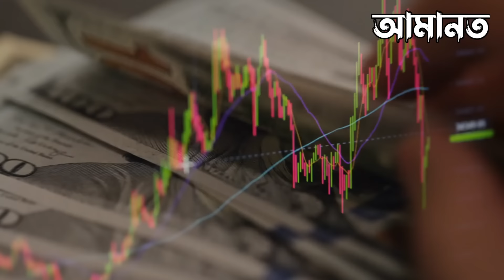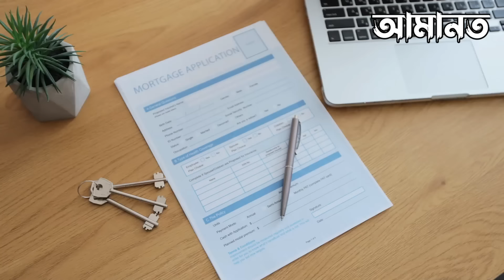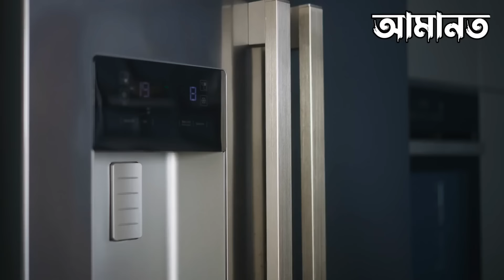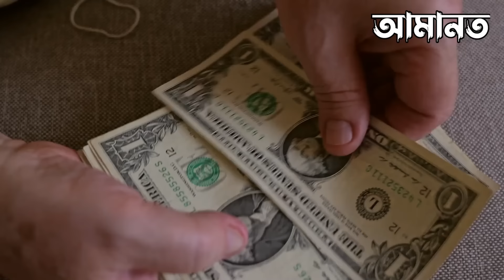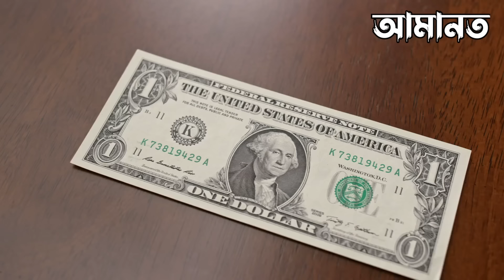গরীব পরিবারের রোজা ইফতার দেখুন ! আল্লাহর কুদরত | ইসলামিক কাহিনী | Miracle of Allah | Ramzan 2024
গরীব পরিবারের রোজা ইফতার দেখুন ! আল্লাহর কুদরত | ইসলামিক কাহিনী | Miracle of Allah | Ramzan 2024 | islamic kahini